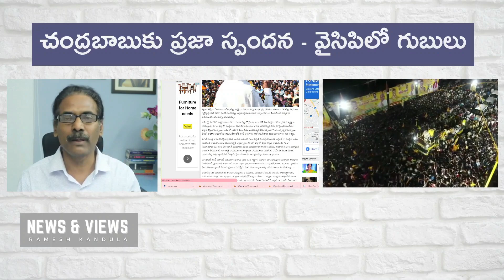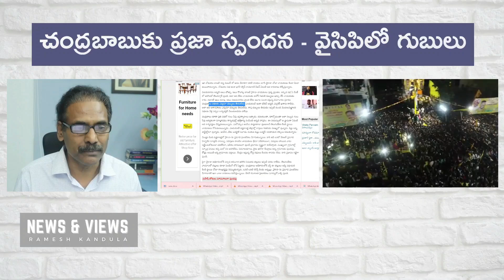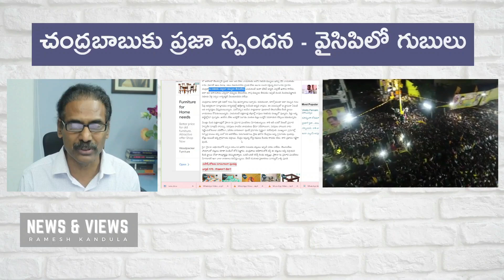YCP in jitters as public throng Chandrababu's meetings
The ruling YCP is feeling the heat of the grand success of TDP chief Chandrababu Naidu's tour in north Andhra. Jagan's party is astounded by the unexpected crowds at the TDP leaders' meetings.